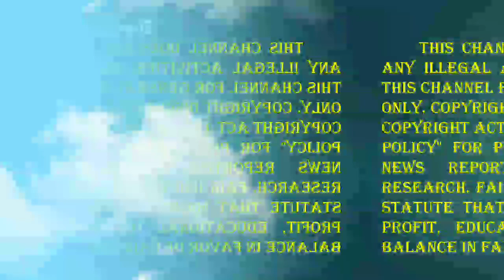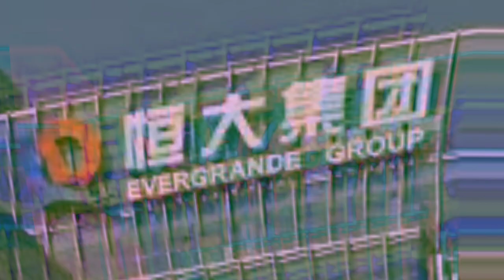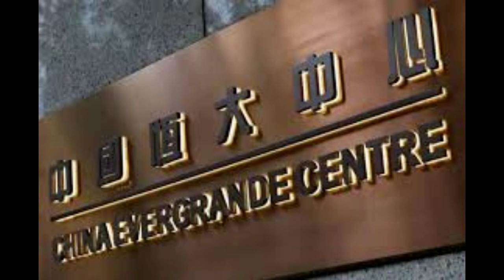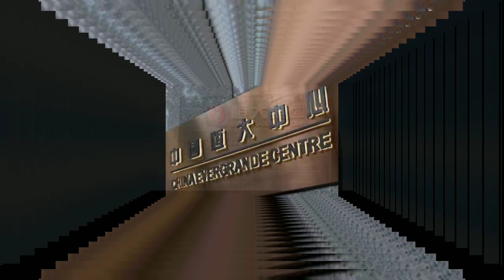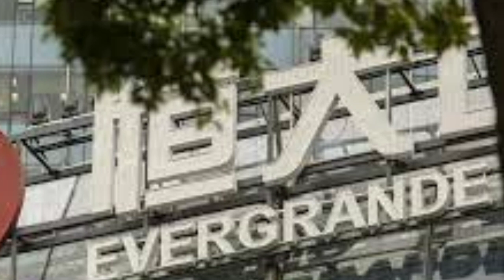உலகிலேயே மிக அதிக கடன் வாங்கிய நிறுவனத்தால் பெரும் அச்சத்தில் சீன பொருளாதாரம்The Chinese fear by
உலகிலேயே மிக அதிக கடன் வாங்கிய நிறுவனத்தால் பெரும் அச்சத்தில் சீன பொருளாதாரம்The Chinese economy in great fear by the world's largest borrowing companyஎவர்கிராண்ட் ரியல் எஸ்டேட்: உலகிலேயே மிக அதிக கடன் வாங்கிய நிறுவனத்தால் அச்சத்தில் சீன பொருளாதாரம்
 எவர்கிராண்ட் தன் கால்பந்தாட்ட அணிக்காக கட்டிக் கொண்டிருக்கும் புதிய விளையாட்டரங்கம்
சீன நிறுவனமான எவர்கிராண்ட் ரியல் எஸ்டேட் கடந்த சில காலமாக மிகப் பெரிய நெருக்கடியை எதிர்கொண்டு வருகிறது. அந்நிறுவனம் இந்த வாரம் ஒரு முக்கிய சோதனையை எதிர்கொள்வதால் உலக பங்குச் சந்தைகள் எல்லாமே மிகுந்த எச்சரிக்கையுடன் உள்ளன.

GOOGLE
IN TAMIL